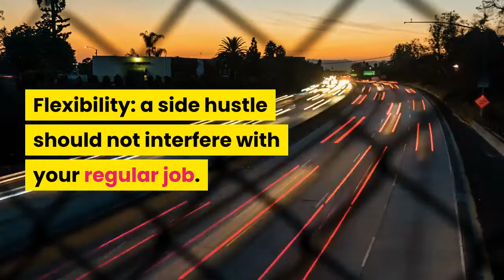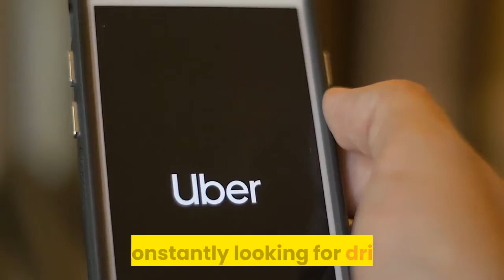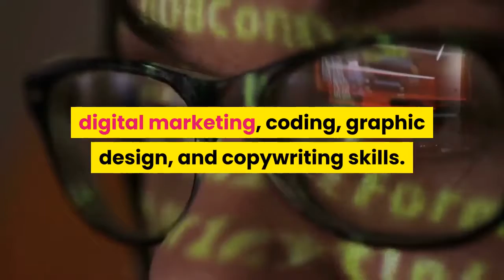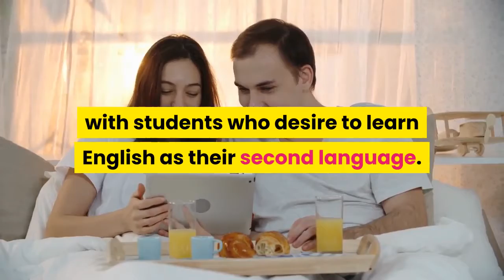10 Of The Best Side Hustles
Side gigs or side hustles are small jobs outside your day job. These hustles can help you earn some extra cash or pay off your debts. Through these small jobs you can also explore passions and unused skills.

Time Is Money: Financial Independence Retire Early